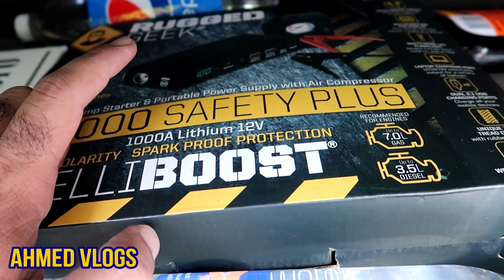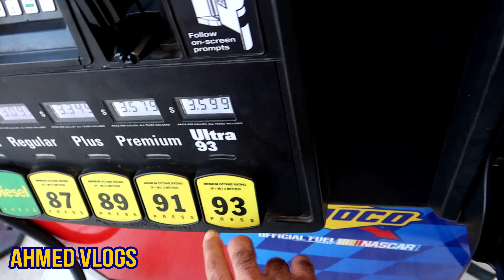مش هتصدق .. مدينه شيكاغو!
- لا تنسى الإشتراك فى القناه وتفعّيل الجرس (🔔) كي تتمكن من متابعه الفيديوهات الجديدة!